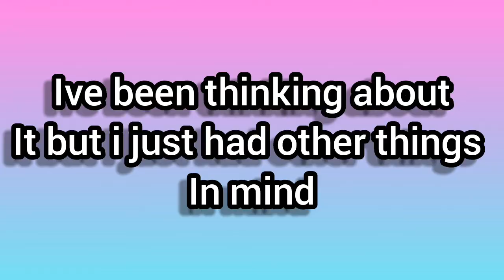Official megamiow QnA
Official QnA

Leave ur questions in the comments if u wanna be featured in another QnA